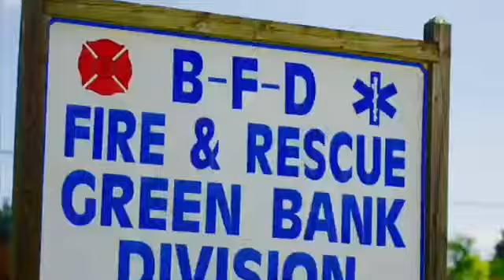BFD movie trailer